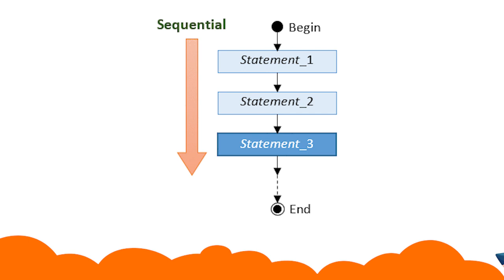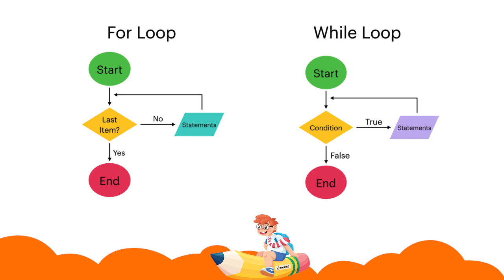What Are Loops In Programming? | Coding for kids - Tinkerly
Loops play an important role when it comes to performing repeated tasks. Watch this video to know about Loops and its usage.

What Are Loops In Programming? | Coding for kids